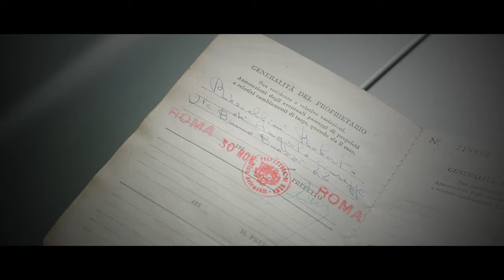Rossellini Roma '21 | Official Trailer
ROSSELLINI ROMA '21 Official Trailer (2021), A Short Documentary (HD)